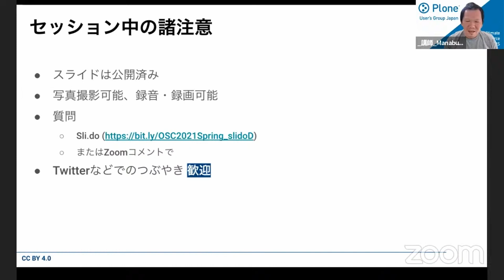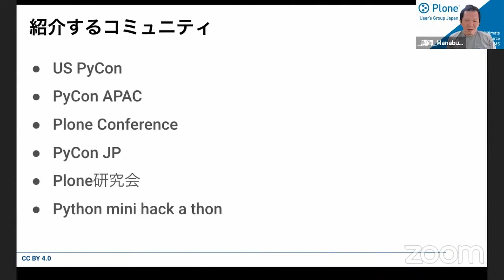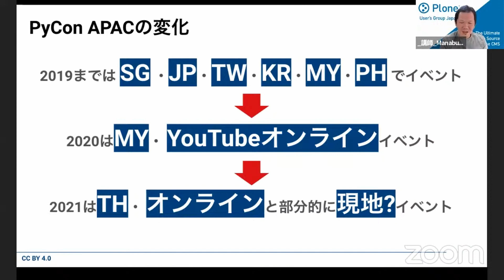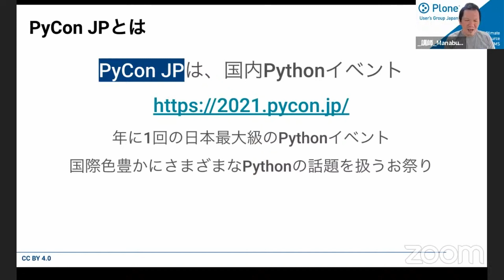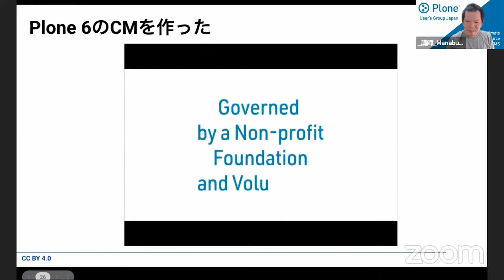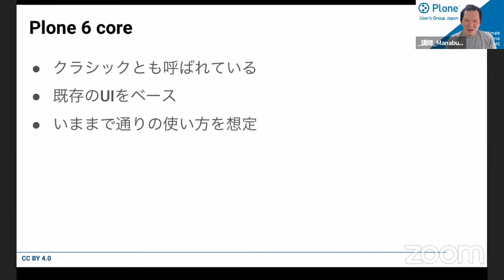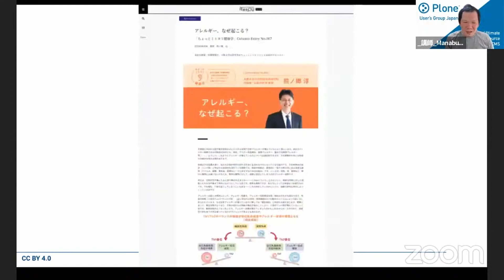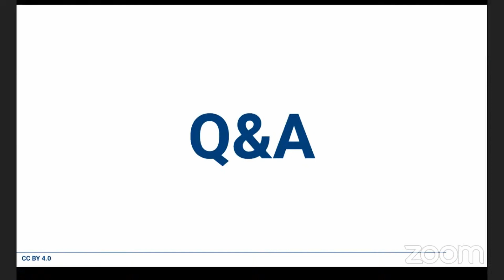リモート時代のグローバルPython/Ploneコミュニティの変化と最新Plone6の動向 2021-10-23 D-5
このビデオは OSC2021 OnlineFall 10-23 D-5
”リモート時代のグローバルPython/Ploneコミュニティの変化と最新Plone6の動向”
2021年10月23日(土) 14:00 〜 14:45

1. コミュニティ活動について (グローバルPythonコミュニティの動向と変化 / グローバルPloneコミュニティの動向と変化 / 日本における活動）
2. 動画CMの紹介
3. 最新Plone動向について（Ploneの現状 / Plone 6のコンセプト説明 / Voltoの現状Voltoの事例紹介(国内外)）

講師:寺田 学(Plone研究会会員)
担当:Plone Users Group Japan
レベル:入門編
対象者:CMSとWeb開発やSPA/PWAの最新動向に関心がある方。オープンソースコミュニティに関心がある方。
前提知識:一般的なインターネットの知識
カテゴリー:Web アプリ